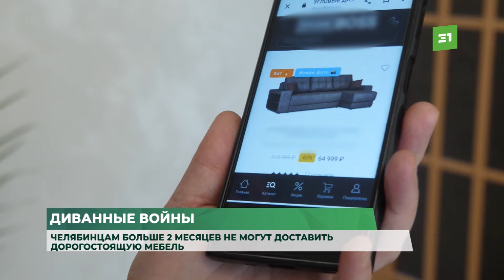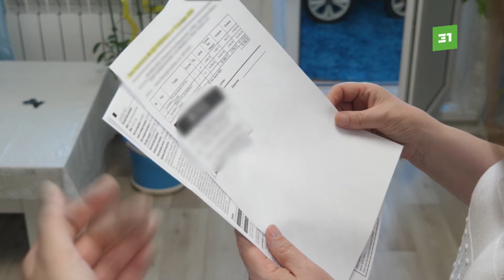Диванные войны. Челябинцам больше 2 месяцев не могут доставить дорогостоящую мебель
Челябинцы заказали диван за десятки тысяч рублей. Но спустя 3 месяца так и не дождались дорогостоящей покупки. Причём предмет мебели, по словам покупателей, прибыл на склад ещё 2 недели назад. Что по поводу задержки говорят сотруднкии магазина? Подробности далее.